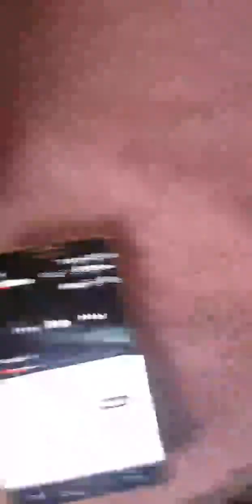Титаник мой фильм 2024